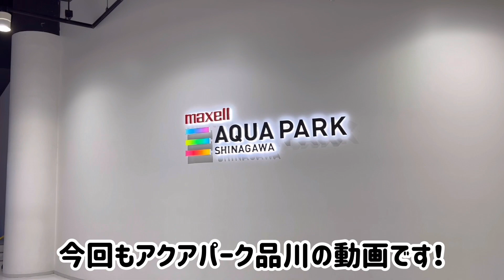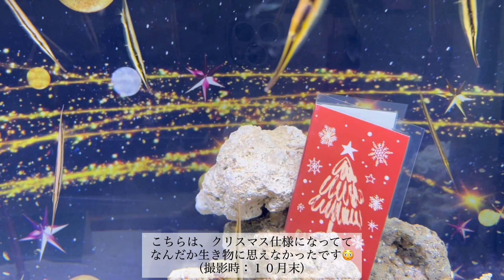アクアパーク品川の館内の様子をお届けます！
アクアパーク品川　第２弾
今回の動画はアクアパーク品川の館内の様子をお届けします。
光や音で演出がとても素晴らしく、感動しました。
この動画は館内ぐるり一周まわっている、ぜひ動画でこの素晴らしさを感じてほしいです。